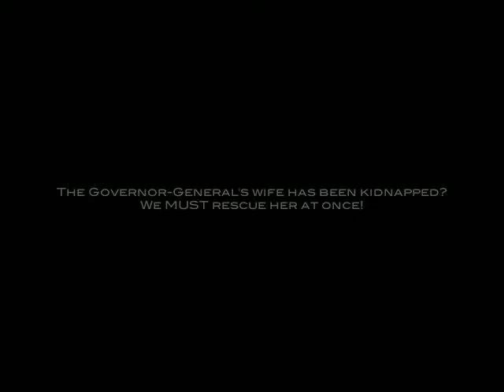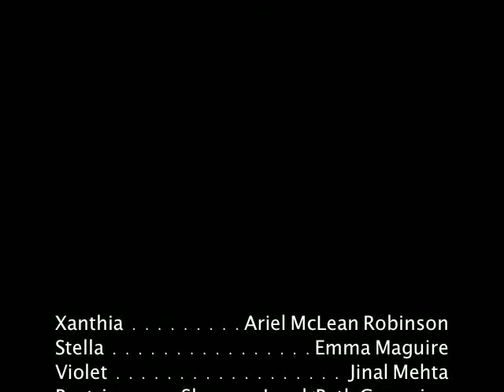Keeping the Peace: A Silent Film (w/o music)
This is a silent film that I have made for a silent film festival. This is the version without music, but with better visuals.
The premise of this short film is: a 1920s spy group called JUSTICE run into some trouble when one of their members is working for the evil organisation VILE.

The genre is action. I hope you enjoy/enjoyed.
Have a look at the version with music :)